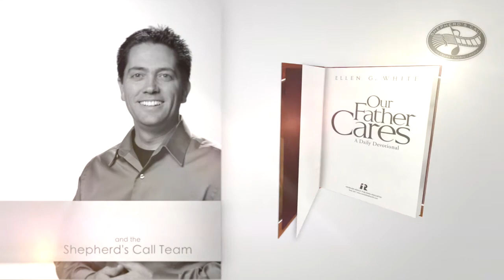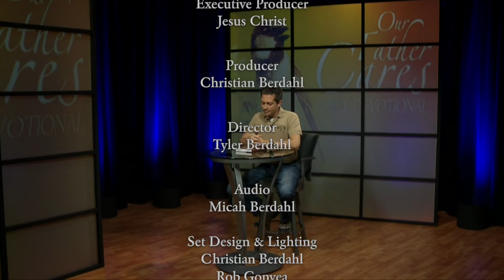November 28 - Those Who Return To The Old Paths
And the ransomed of the Lord shall return, and come to Zion with songs and everlasting joy upon their heads: they shall obtain joy and gladness, and sorrow and sighing shall flee away. Isaiah 35:10.

Follow along with Christian Berdahl, and the Shepherd's Call Team as they read through the daily devotional, "Our Father Cares."

To watch our daily videos, and pick up your own copy of Our Father Cares,